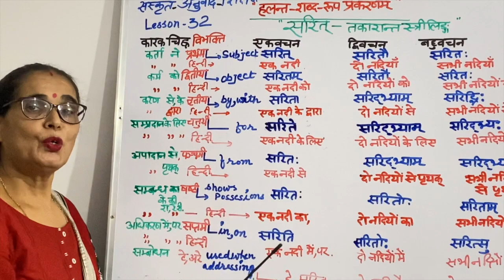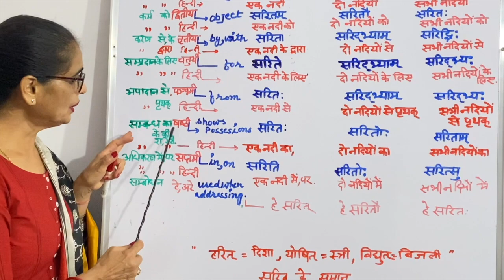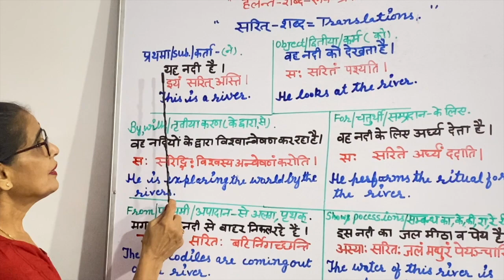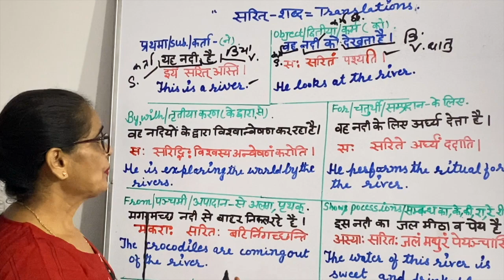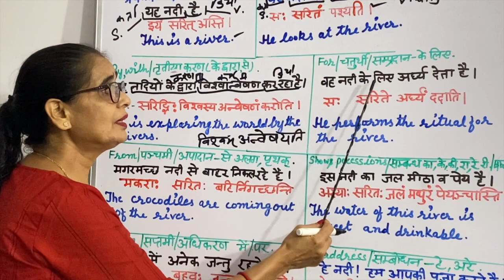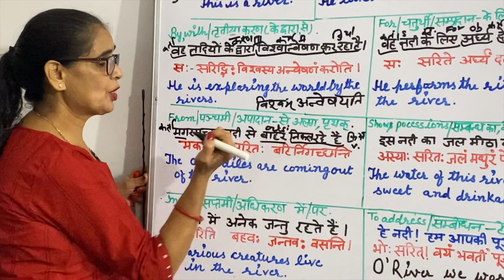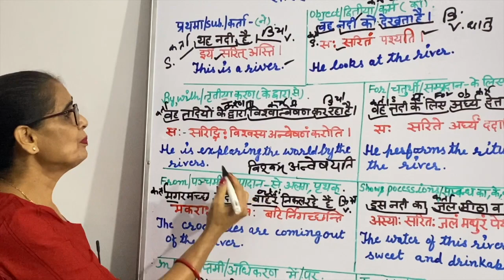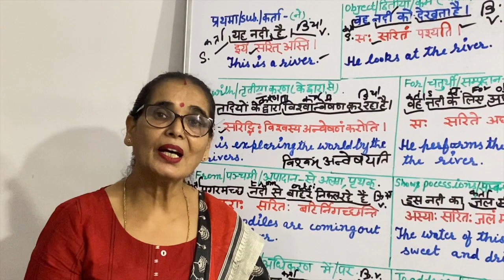Shabda RoopFOR ALLCOLLEGE STUDENTS IN SYLLABUS Basics of Sanskrit HindiEnglish translations le32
Hi Friends
Today we are discussing the basics of sSanskrit Hindi English Translation.LEARN and ENJOY THE LESSON
परीक्षा में शब्द रूप निम्न प्रकार से पूछे जाते हैं; जैसे-
‘राम’ शब्द का तृतीया विभक्ति एकवचन में रूप लिखिए।
प्रश्न का उत्तर निम्न प्रकार से लिखना चाहिए-
‘राम’ शब्द, तृतीया विभक्ति एकवचन में रूप-रामेण।
कक्षा 10 के पाठ्यक्रम में निम्नलिखित शब्दों के रूप निर्धारित हैं।
संस्कृत में तीन वचन होते हैं-एकवचन, द्विवचन और बहुवचन।
तीन लिंग होते हैं -पुंलिंग, स्त्रीलिंग और  नपुंसकलिंग।
कारक सम्बन्ध प्रदर्शित करनेवाली सम्बोधनसहित आठ विभक्तियाँ होती हैं।
वचन, लिंग और विभक्ति के आधार पर संज्ञा-शब्दों के रूप परिवर्तित होते रहते हैं।
जिन शब्दों का अन्तिम स्वर ‘अ’ होता है, वे अकारान्त कहलाते हैं; जैसे-बालक, राम आदि; जिनका अन्तिम स्वर ‘ई’ होता है, वे इकारान्त कहलाते हैं; जैसे—मति, हरि आदि और जिनमें अन्तिम स्वर ‘उ’ होता है, वह उकारान्त कहलाते हैं; यथा—शिशु, भानु आदि।
नपुंसकलिंग के केवल अकारान्त एवं पुंलिंग तथा स्त्रीलिंग के सभी शब्दों के द्वितीया एकवचन के अन्त में ‘म्’ आता है।
नपुंसकलिंग में प्रथमा और द्वितीया विभक्ति में एक-से रूप होते हैं।
प्रायः प्रथमा और द्वितीया के द्विवचन; तृतीया, चतुर्थी और पंचमी के द्विवचन तथा षष्ठी और सप्तमी के द्विवचन एक-से होते हैं। सर्वनाम तथा संख्यावाचक विशेषण और अकारान्त पुंलिंग शब्दों को छोड़कर अन्य शब्दों के पंचमी और षष्ठी के एकवचन एक-से होते हैं। (अकारान्त नपुंसकलिंग)